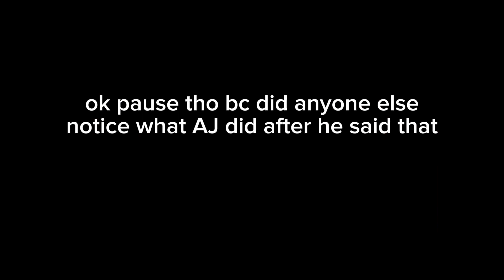NASCAR is chaos, actually 💀